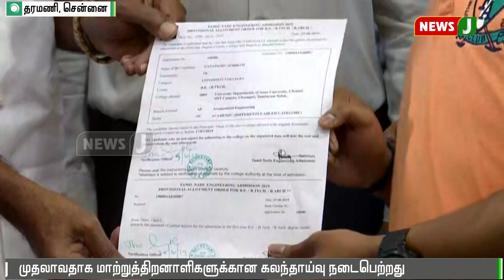பொறியியல் படிப்புகளில் மாணவர் சேர்க்கைக்கான கலந்தாய்வு துவங்கியது || Engineering